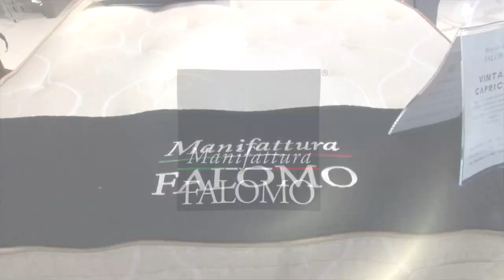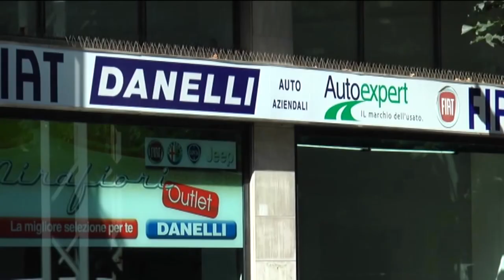Replay 14^ puntata del 13 dicembre 2021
Ospiti della 14^ puntata di Replay di Enrico Rocchi sono stati il dottor commercialista e consulente della Procura della Repubblica Camillo De Stefanis, l'avvocato Marco Mattioli, l'ex sindaco e ora assessore del Comune di Pescara Luigi Albore Mascia, il giornalista Antonio De Leonardis e l'opinionista Riccardo Clinco. Fari puntati su questioni societarie, vicenda bilanci e il momento della squadra dopo le ultime due vittorie consecutive